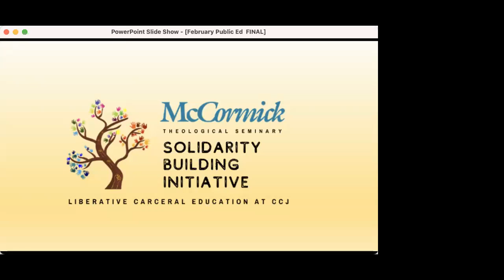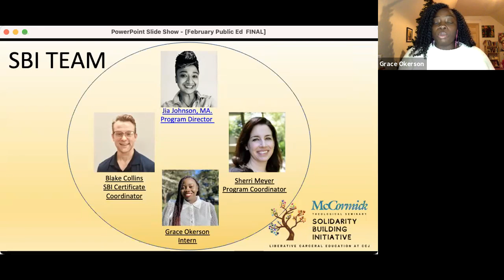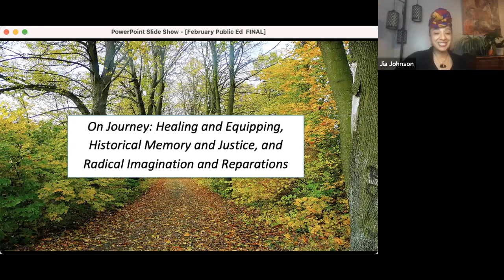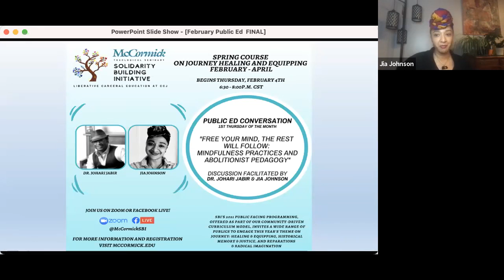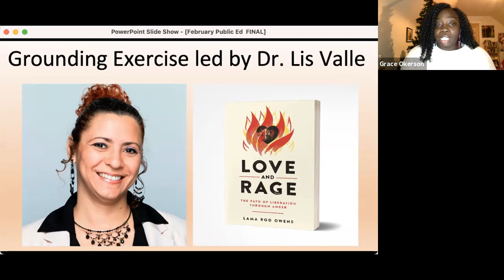Free Your Mind The Rest Will Follow: Mindfulness Practices and Abolitionist Pedagogy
Part of the Solidarity Building Initiative's Spring Series, "On Journey: Healing and Equipping." This conversation was originally recorded on February 4, 2021.

Speakers:
Jia Johnson
Lis Valle
Johari Jabir
Grace Okerson

Opening song, "Come Ye" by Nina Simone